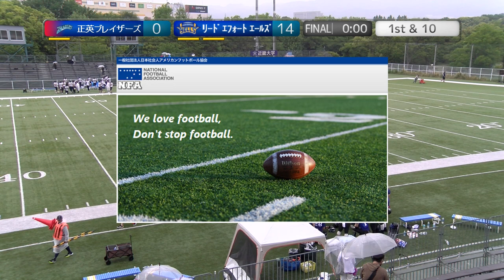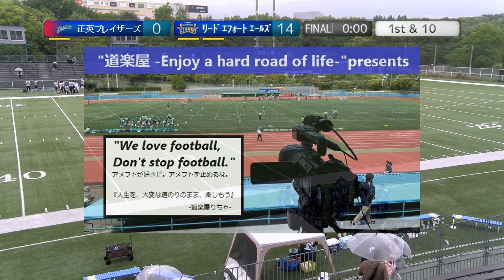20230513【4Q】正英ブレイザーズ×リードエフォートエールズ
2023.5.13(Sat)2023春 X2X3リーグ"Jrトーナメント"at MK TAXI FIELD EXPO
正英ブレイザーズ×リードエフォートエールズ【4Q】

2022シーズンは、NFA日本社会人アメリカンフットボール協会承認の下、全X3westチームの協賛支援企画をたてて頂き、X3westの試合撮影、Youtube配信をさせて頂いています。

※こちらも既にリーグ戦終了のため、この企画申し込みは終了させて頂きます。